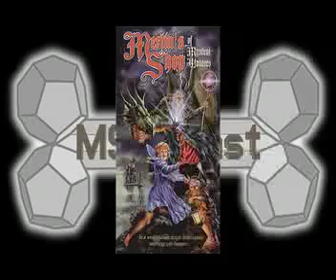MSTieCast Episode 51: Langland of the Dead! - MST3K Podcast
On this episode of the MSTieCast, Justin and Toby welcome Josh “The Horror Guru” Langland of Blood-Splattered Cinema (recently picked up by ThatGuyWithTheGlasses.com) to discuss MST3K and beyond!